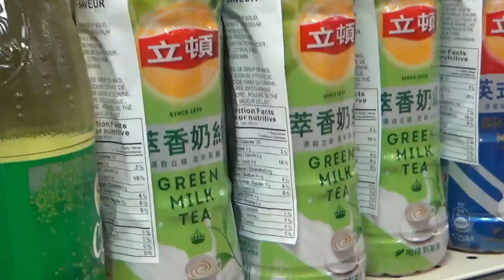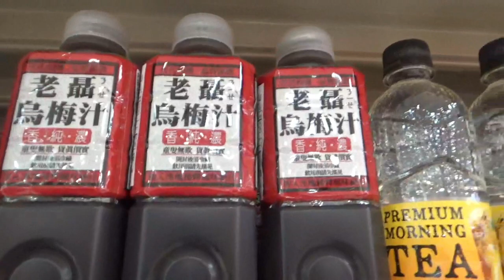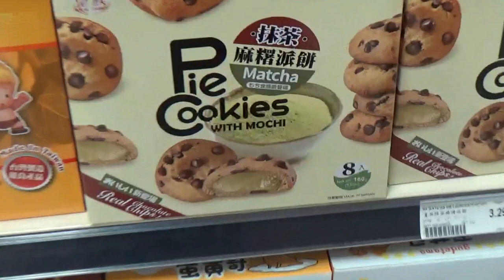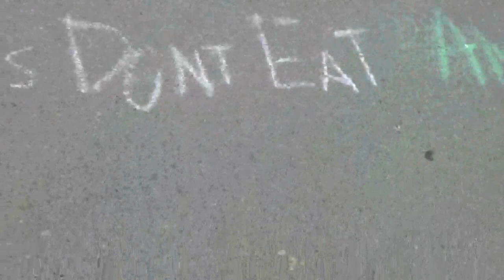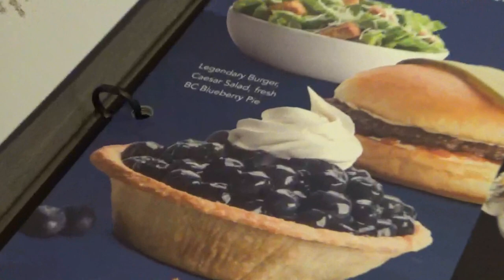✧AniRevo '18✧ /Day 0 + 1\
Its been officially one week since AR ended! (´；ω；｀)

Day 0 + 1 of my vlogs is up though to help with post-con depression! Day 0 was mainly pass pick up and shoot location hunting, and day 1 is where the real suffering begins! Monoko was so uncomfy lol!!